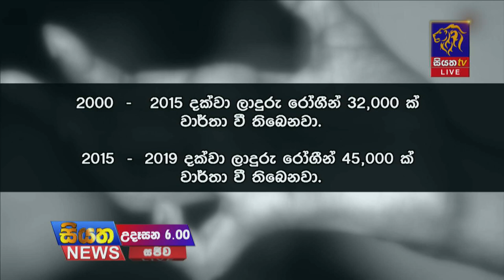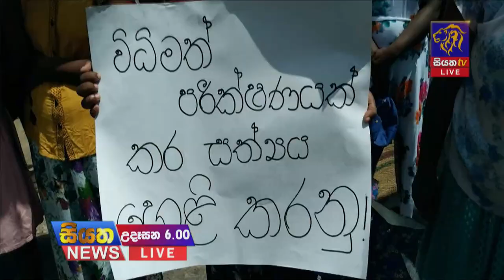Siyatha News | 06.00 AM | 08 - 11 - 2022